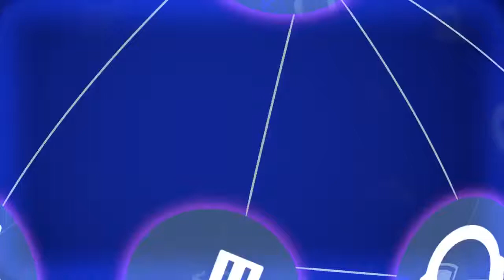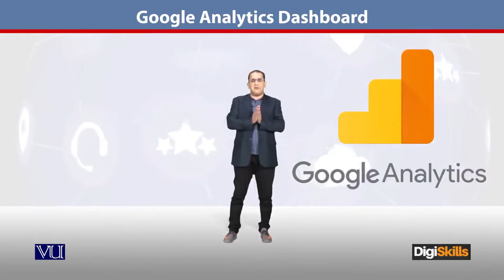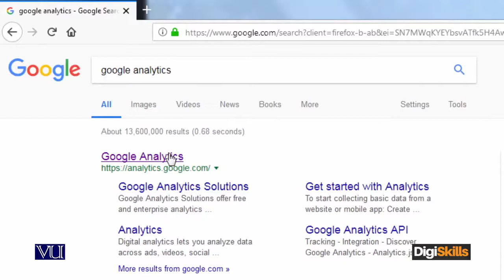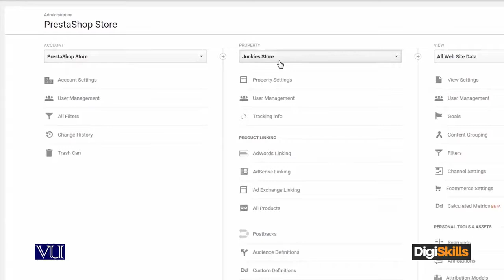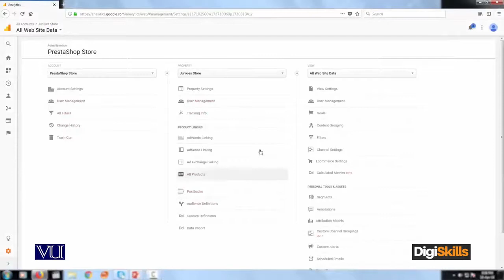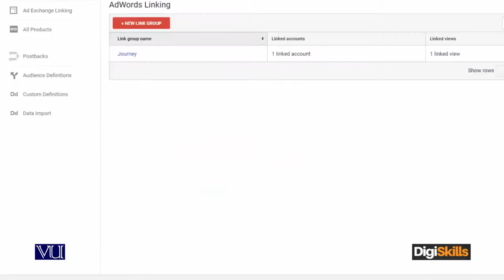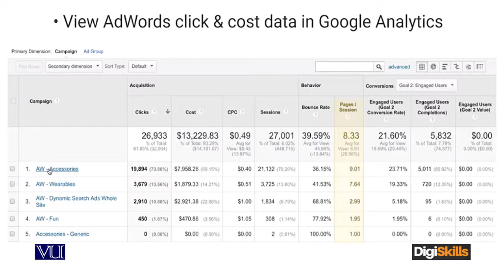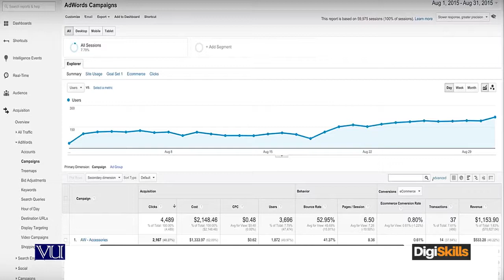40 - E Commerce in Urdu Hindi ¦ AdWords Action, Google Analytics Dashboard - E - Commerce DigiSkill